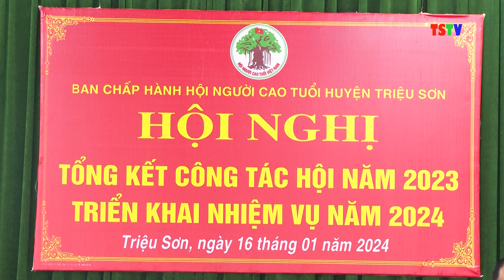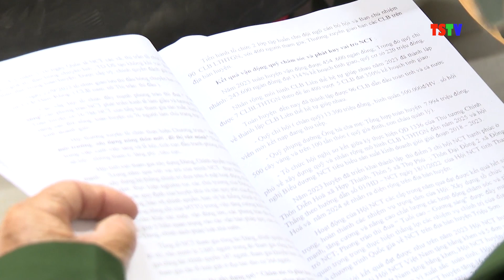Hội Người cao tuổi Triệu Sơn triển khai nhiệm vụ năm 2024